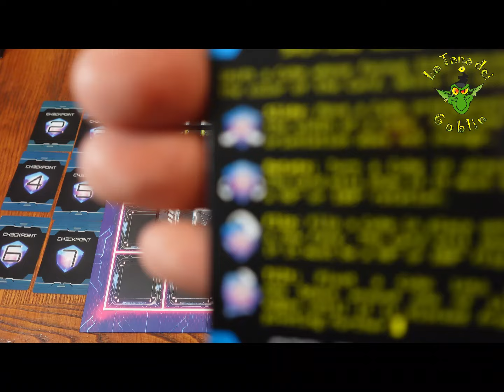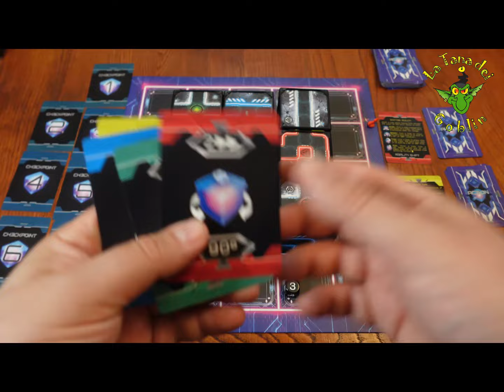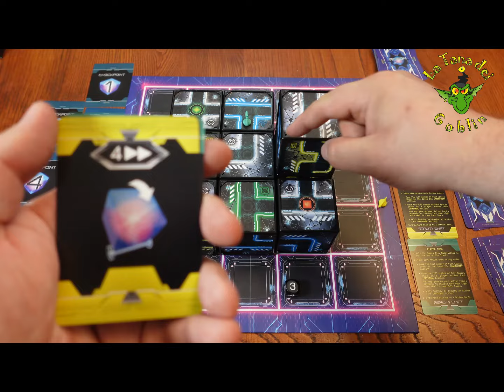Out of the Box: Reality shift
Mat Hanson permette a 2-4 giocatori (5 con l'esp o nella versione deluxe) di partecipare a questa corsa futuristica dove si può modificare il campo di gioco a proprio piacimento cercando di ostacolare gli avversari.